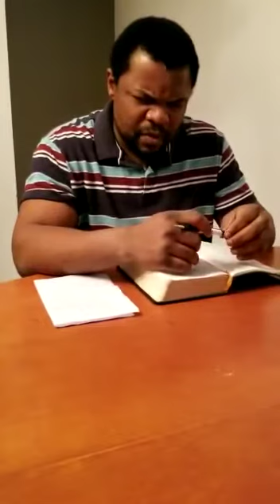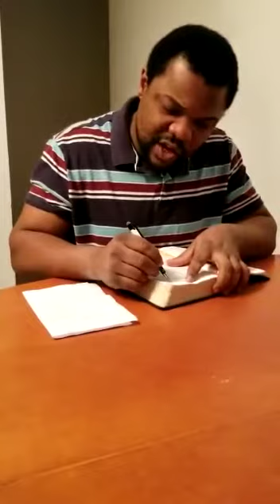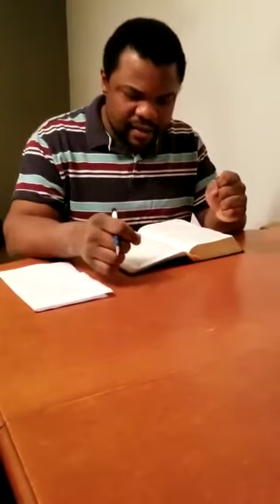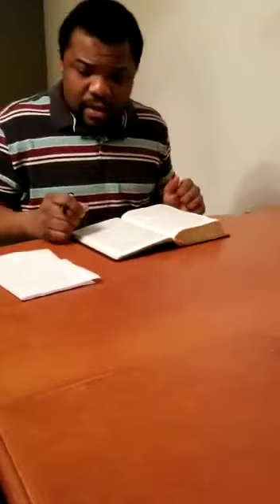Message de Dieu concernant le sexe avant le mariage Part1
Les conséquences de la fornication et de l'impudicité dans la marche en Christ